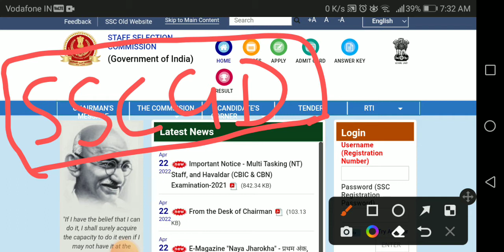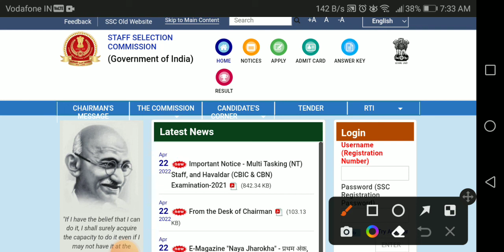SSC GD RESULT 2022 il ssc gd physical date 2022 l ssc gd physical admit card 2022l GD physical 😍😍😍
SSC GD RESULT 2022 il ssc gd physical date 2022 l ssc gd physical admit card 2022 😍😍😍
ssc gd physical exam date
ssc gd physical new update
ssc gd physical test date,
ssc gd physical chest,
ssc gd physical cut off 2019 state wise,
ssc gd physical cut off 2021,
ssc gd physical cut off kab aayega,
ssc gd physical me kya kya hota hai for female,
ssc gd physical me kon se document chahiye,
ssc gd physical marks,
ssc gd physical mein kya kya document lagta hai,